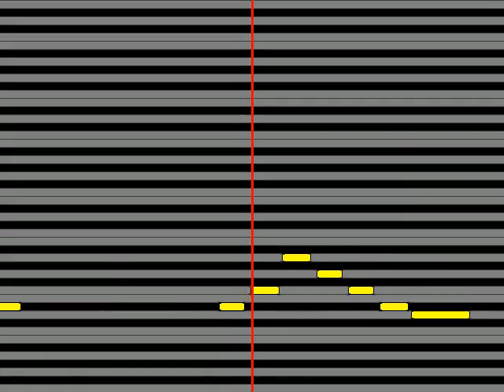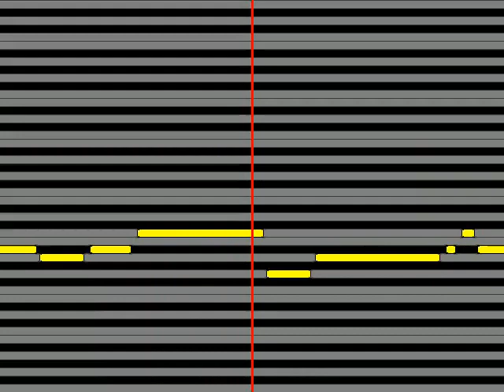【ガイドメロディ】 菅原洋一 ビューティフルメモリー